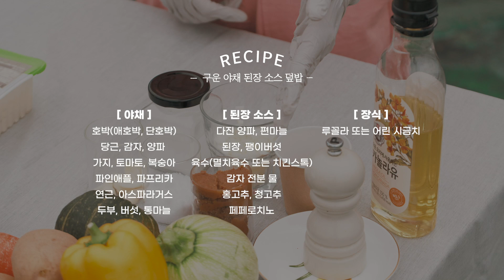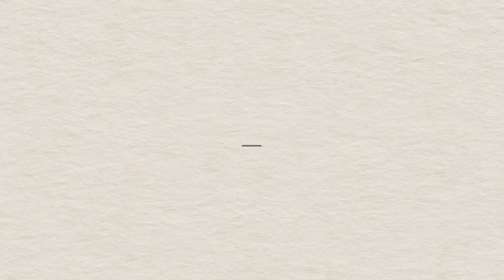EP9.오늘 뭐 먹지? 착한 레시피 냉장고를 부탁해! 구운 야채 된장소스 덮밥ㅣ식탁위의 작은정원 x HMBC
Grilled vegetables and soybean paste sauce

◆ 구운 야채 된장소스 덮밥 재료 ◆
[야채]
호박(애호박, 단호박)
당근, 감자, 양파
가지, 토마토, 복숭아
파인애플, 파프리카
연근, 아스파라거스
두부, 버섯, 통마늘

[된장 소스]
다진 양파, 편 마늘
된장, 팽이버섯
육수(멸치육수 또는 치킨스톡)
감자 전분 물
홍고추, 청고추
페페론치노

[장식]
루콜라 또는 시금치

※ 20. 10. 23 본 채널 방영

EP.09 착한 레시피 냉장고 야채 털이 구운 야채 된장 소스 덮밥

정원지기 여러분🌿 주말이 다가왔어요
나른한 주말 아침 냉장고를 열어보며 '오늘 뭐먹지?' 고민하실 때가 있죠?
그런 날을 위한 레시피입니다!

호박, 당근, 감자, 양파, 가지, 토마토는 구워서 먹으면 소화가 더 잘되어요🤗
야채를 그릴에 구워 플레이팅하면 멋스러운 한 끼를 즐길 수 있답니다~

냉장고의 남아있는 야채도 털어버리고
부담스럽지 않은 저칼로리 식단으로 건강한 주말 보내세요❤️